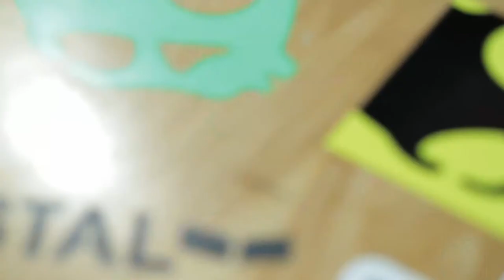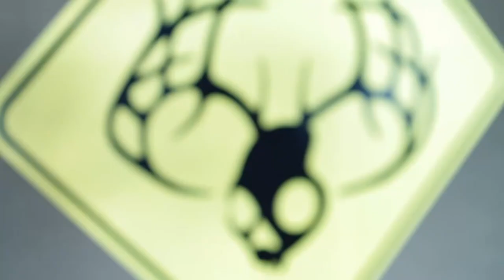SAP Run Better - Skullcandy Customer Story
Skullcandy discusses how SAP Business ByDesign helps them to simultaneously meet both infrastructure and business growth needs.

EntryPoint is an SAP Gold Partner and one of the few full-service business management & IT consulting firms that offers the entire portfolio of SAP solutions including software licensing, implementation services, hosting, training, support and more.